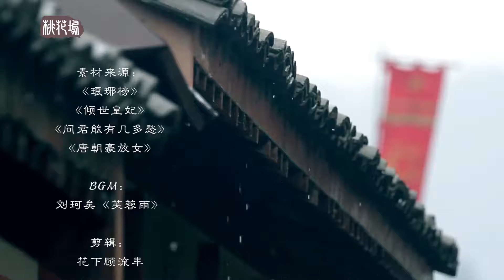【刘涛水仙】《芙蓉雨》霓凰x温静若---（花下顾流年 制作）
【桃花坞出品】
你是战场上的霓凰郡主，是让我骄傲的弟子，儿女情长从来就不应该打扰你的英雄天下。我深知这一切。
何时你得到了你的冠冕或是拥临天下，便是我转身离开的日子。
那一句先生，就该让我牢牢记住我与你 那跨不出的一步。
两处忧殇 天各一方  我从不把伤春悲秋放在嘴边。你要做的只是骑着骏马 身披铠甲 手持刀戟 朝着城门与他敌厮杀。
江山如画 你只管纵马天下。
一世长安，唯问归期。